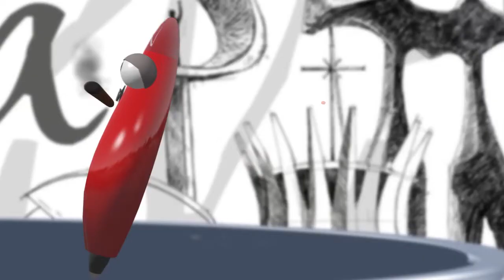Programa TEN 81 - Canetão